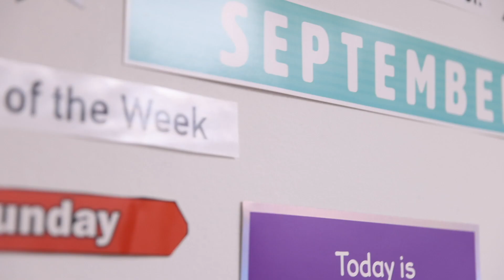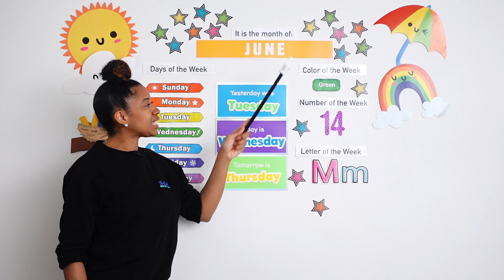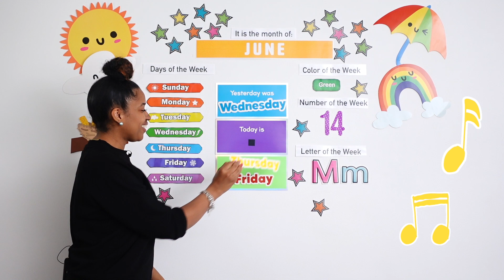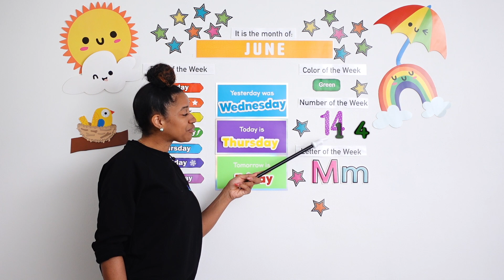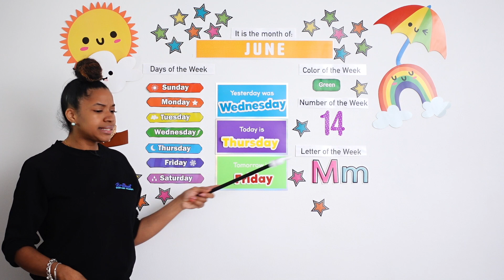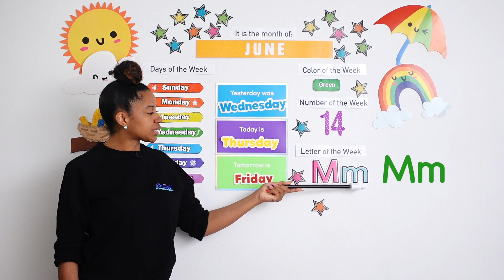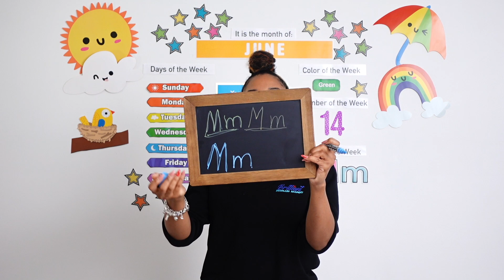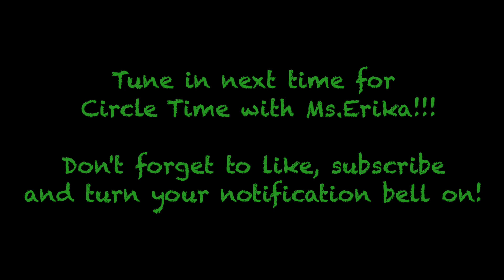LEARNING Letter M (WRITING/WORDS) and Number 14 | Thursday Circle Time with Ms. Erika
This week we will be learning words that start with the letter M! You can also learn how to write the letter M.  We are learning about the months of the year, days of the week, the color GREEN, the number FOURTEEN, and the letter M!!!